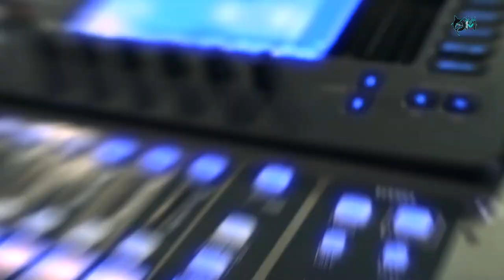SUDIO NIO | CINEMATIC B-ROLL | TODAK MUSIC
Introducing Sudio Nio by Sudio!! This earpods will blow your mind with its functions

Here some info about Sudio Nio earpods :

• It has 4 built in microphones, which means 2 per side. Has touch panel buttons on both sides.

• It will last up to 20 hours of playtime.

• IPX4 Waterproof protection.

• It is compatible with Android and IOS.

•Sudio Nio has 5 colors to choose from
 Black, White, Green, Lemon and Sand